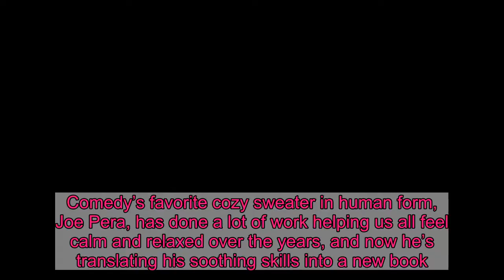Joe Pera Wrote the Perfect Book for Your Bathroom Anxiety Attacks